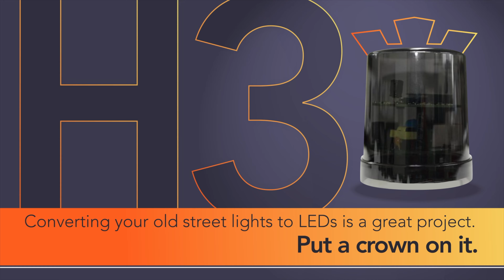Ajout de contrôle aux lampadaires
Daniel Noiseux explique pourquoi ajouter du contrôle aux lumières de rue.

L’avantage d’ajouter un contrôle d’éclairage lors de la conversion des luminaires HPS en DEL est la possibilité de contrôler individuellement chaque lumière. Lors de la conversion, la plupart des citoyens perçoivent que les nouvelles lumières sont beaucoup trop fortes en intensité, il est donc possible d’ajuster individuellement le niveau pour satisfaire tout le monde, en les atténuant à un niveau approprié.

Un deuxième avantage concerne l’entretien. Le nœud de contrôle sans fil d’éclairage intelligent RME-H3 vous permet de mesurer et de surveiller chaque lumière et de signaler les pannes et les problèmes avant qu’un citoyen n’ait besoin de téléphoner.